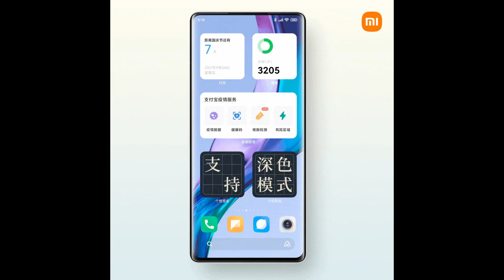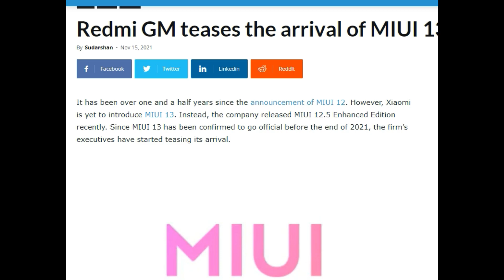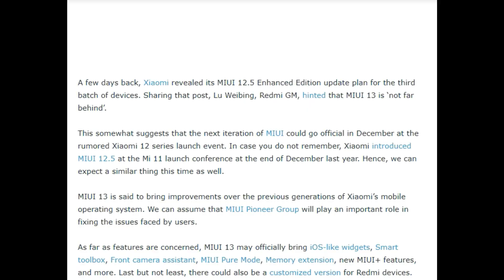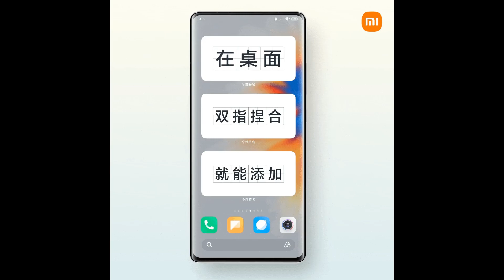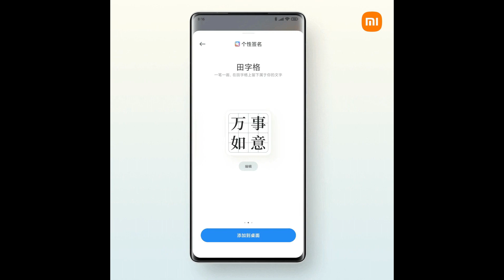MIUI 13 Update Release Date | New Features | MIUI 13 + Android 12 First Batch Device List | Tamil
MIUI 13 might be launching next month in China.

MIUI 13 stable test are started!
Xiaomi is testing MIUI 13 stable on 7 flagship devices.

Mi Mix 4: V13.0.0.1.SKMCNXM
Mi 11 Ultra: V13.0.0.1.SKACNXM
Mi 11: V13.0.0.1.SKBCNXM
Redmi K40 Pro: V13.0.0.1.SKKCNXM
Redmi K40: V13.0.0.1.SKHCNXM
Mi 10S: V13.0.0.1.SGACNXM
Mi 11 Lite 5G: V13.0.0.1.SKICNXM